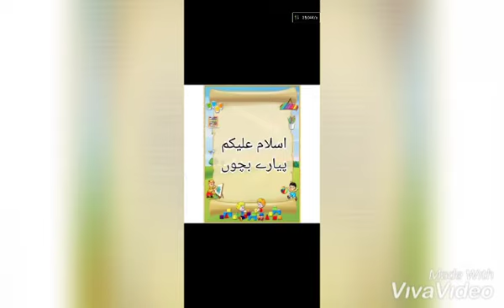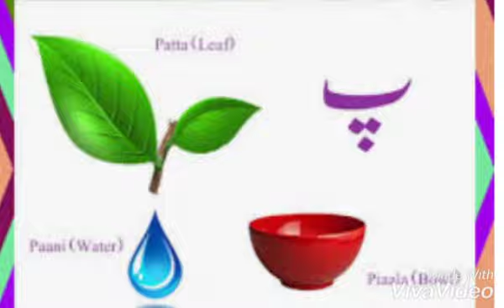Kahani “پ" Ki | Lesson 5